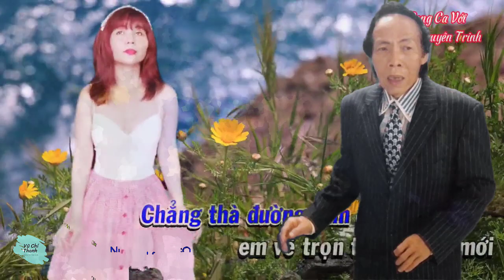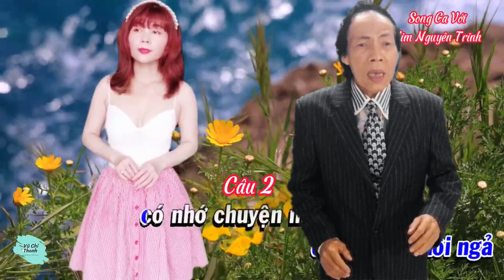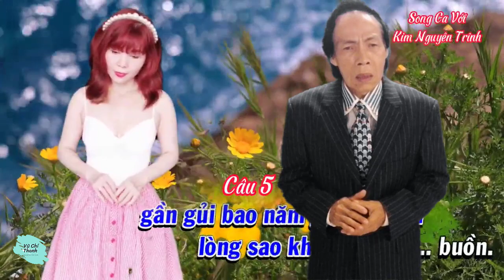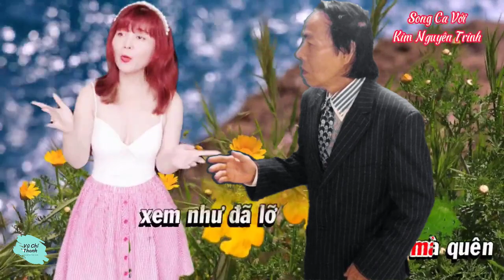Tân Cổ : MẤT NHAU RỒI/ TG: LOAN THẢO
Tân Cổ : MẤT NHAU RỒI/ TG: LOAN THẢO/ TB: VŨ CHÍ THANH-KIM NGUYÊN TRINH